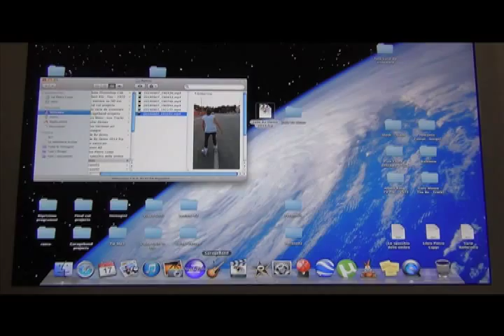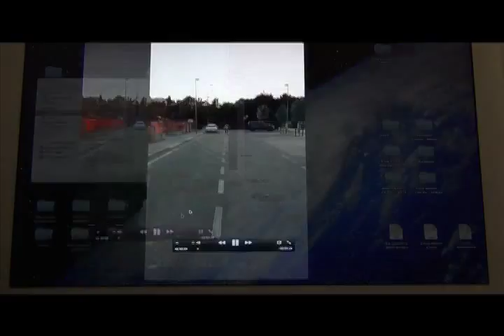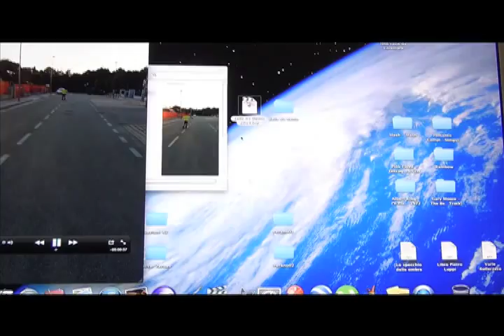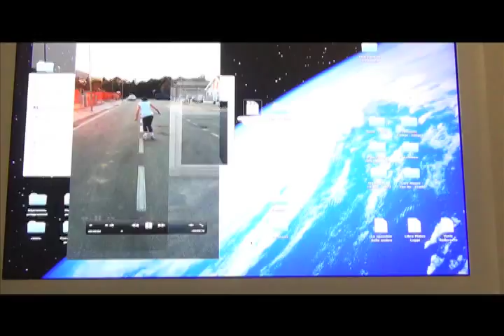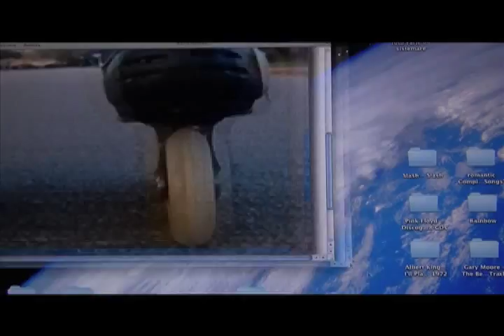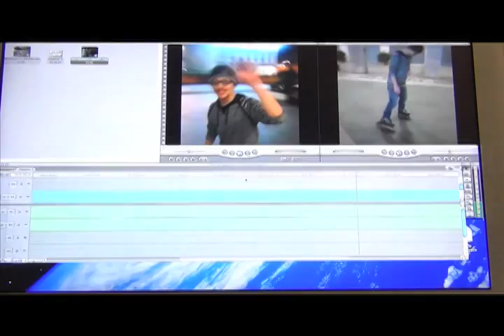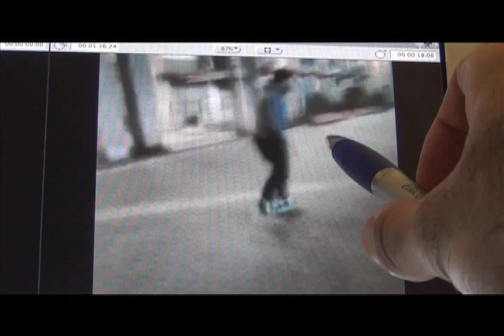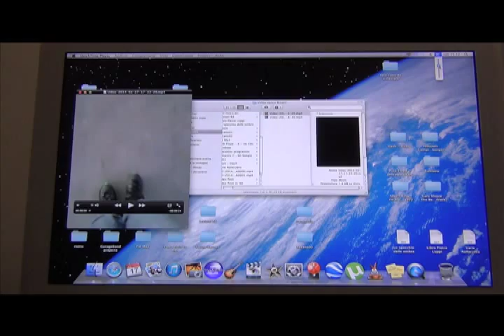Video degli utenti Rollerzero 1: commenti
E' venuto il momento di iniziare a commentare insieme a voi, alcuni dei video che mi mandate sui vostri progressi di pattinaggio...e questa cosa mi fa molto piacere!
Ci siamo passati tutti, ci siamo caduti tutti le prime volte con sti benedetti pattini ai piedi, quindi è bello condividere insieme queste esperienze, soprattutto con un gruppo di belle persone come voi e come noi.
Come sempre vi ricordo il sito e il nostro gruppo su facebook, sempre attivo e sempre pieno di conversazioni (più o meno serie!).
Veniteci a trovare!
Ciao Pietro.